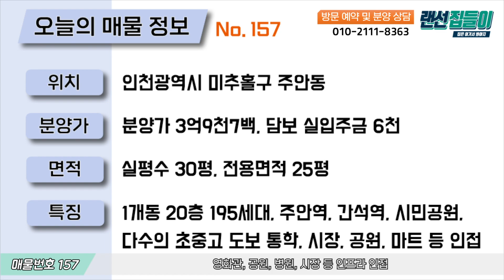인천 주안 도시형아파트 4룸 큰집 여기~ 실입주금 6천에 분양 가능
-위치: 인천광역시 미추홀구 주안동
-세대수: 1개동 20층 195세대
-평수: 실평수 30평, 전용면적 25평
-구조: 방4 욕실2
-주차: 자주식 주차 100%
-교통: 주안역, 간석역, 시민공원역 트리플역세권, 도화IC, 가좌IC 인접
-주변시설: 석정초, 석정중, 인천남고 인접, 영화관, 공원, 병원, 시장 등 인프라 확보, 홈플러스 대형마트 자차 10분소요

채널입니다.

[인천아파트][도시형아파트][4룸][랜선집들이]